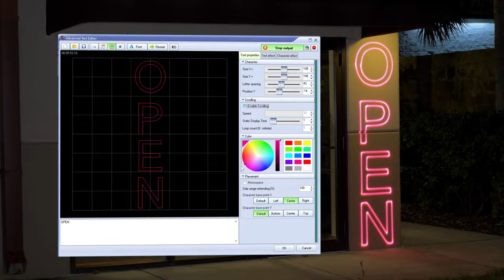QuickShow | The world's most widely used laser show software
Powerful, Affordable, and Easy to Use. QuickShow is the world’s leading laser show control software and has helped thousands of clients just like you, create stunning laser shows and displays.

QuickShow has all the tools you need to create beautiful laser content in just seconds, and you don’t even have to worry about complex programming to bring your laser visions to life. No matter if you are new to lasers or a seasoned professional QuickShow brings your artistic style to life in beautiful laser light.